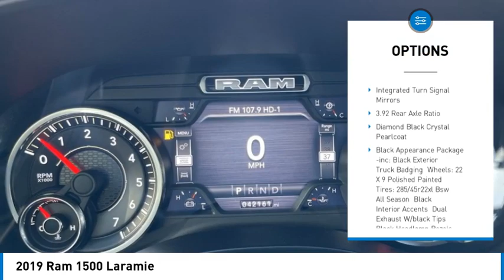2019 Ram 1500 24902A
2019 Ram 1500 Laramie

2019 Ram 1500 Laramie LaramieAwards:* Motor Trend Automobiles of the year * 2019 KBB.com 10 Favorite New-for-2019 Cars * NACTOY 2019 North American Truck of the Year * 2019 KBB.com 10 Best Road Trip Cars * 2019 KBB.com Best Auto Tech Awards